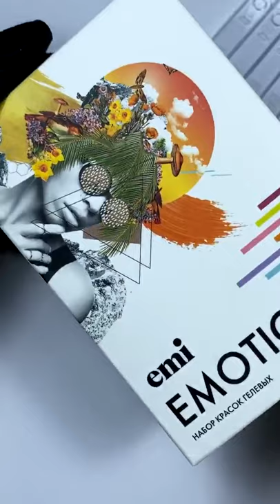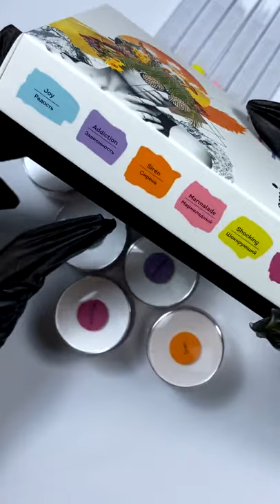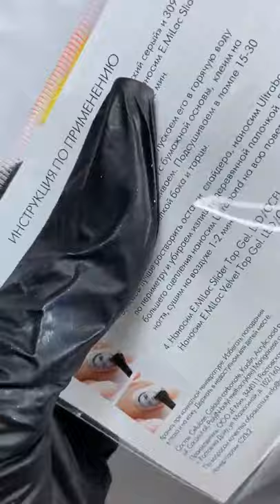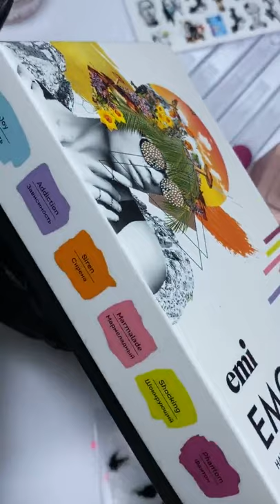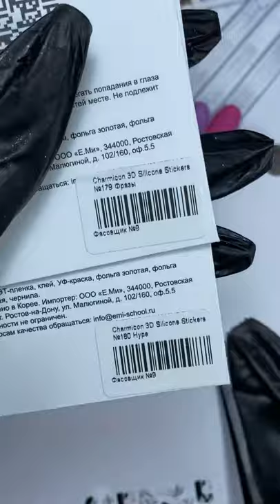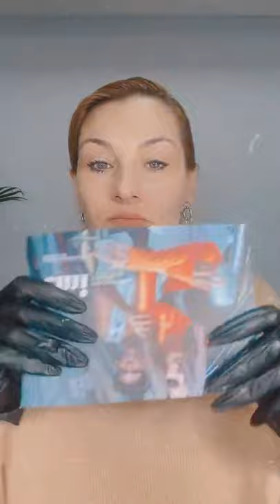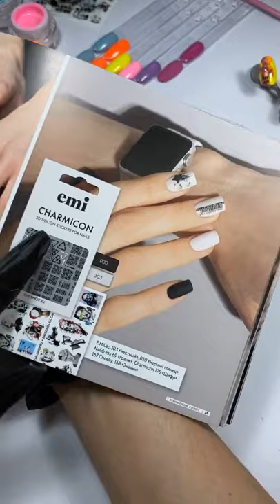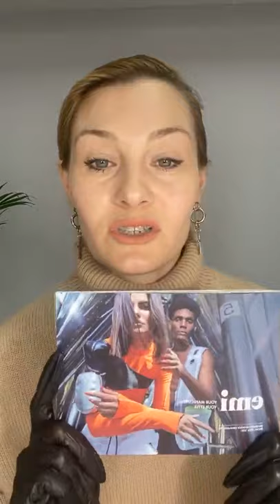Обзор красок EMOTION